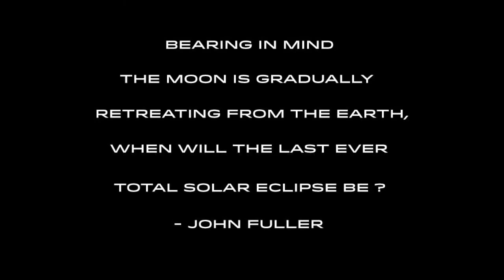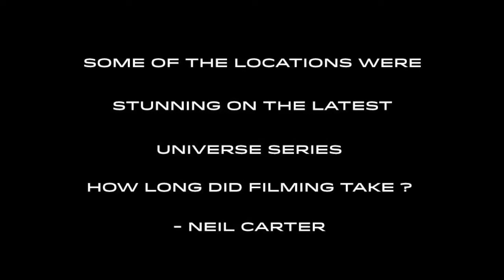Professor Brian Cox - Ask Me Anything - The last solar eclipse? Horizons Tour 2022